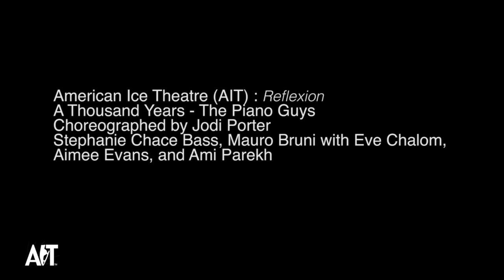A Thousand Years American Ice Theatre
Opening Segment of "Let"s Dance" "Reflexion"
Choreographed by Jodi Porter
Performed by, Stephanie Chace Bass, Mauro Bruni with Eve Chalom, Aimee Evans, and Ami Parekh